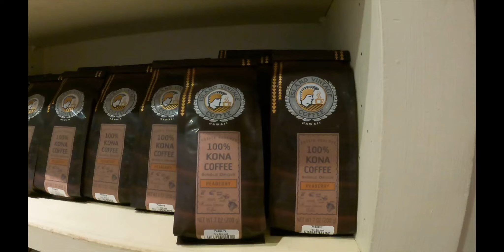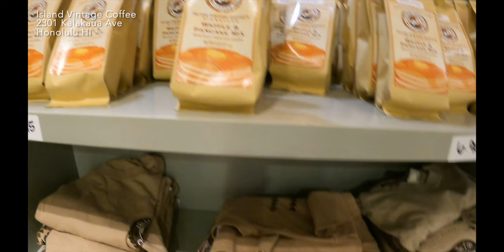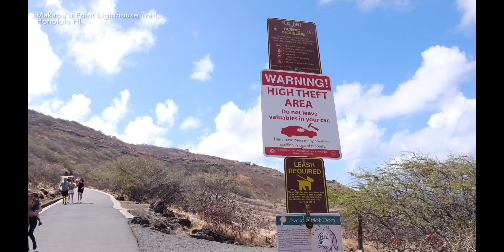Hiking Makapu'u Lighthouse Trail with Small Kids | Foodland Farms | Island Vintage Cafe in Hawaii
Hey everyone! Welcome back to our Hawaii Travel vlog! This is our fifth day in Hawaii and all we want to do on this day is to hike the Makapu'u Lighthouse trail! Hope you guys enjoy it

FAQ:

How old are you? Late 30s
Ethnicity: Filipino
Cameras? Fujifilm XT20. iPhone 15 Pro Max. Go Pro8